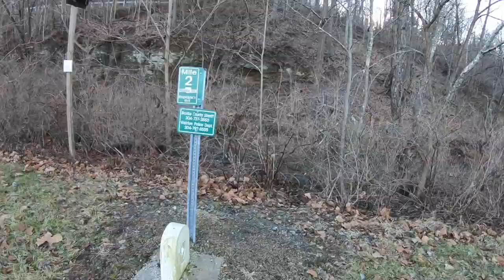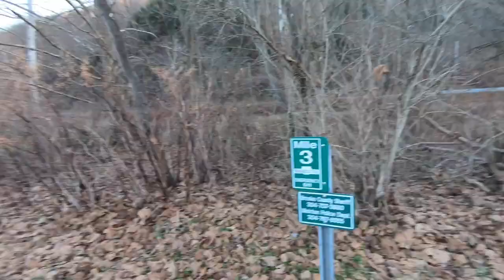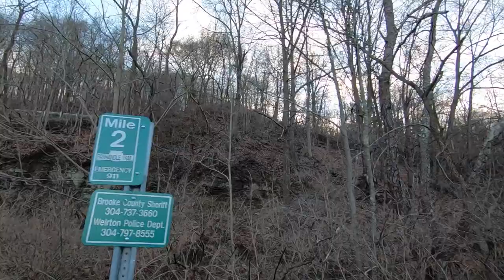GoPro Hero7 Test on a hiking trail with my dog!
I'm gearing up to do a lot more videos in 2019. This was a short day hike with my dog Chino to try out some of the features of the GoPro Hero7. It was mainly just an excuse to get outside and get some relief from cabin fever!